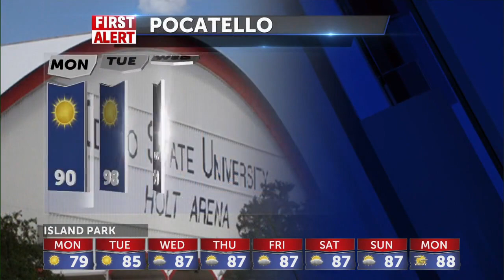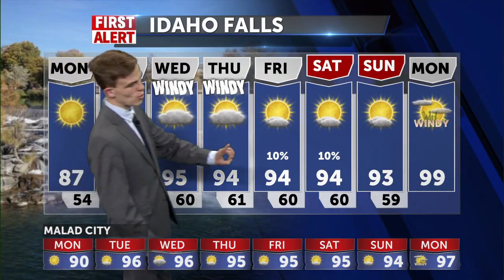Sunshine rolls us into the work week